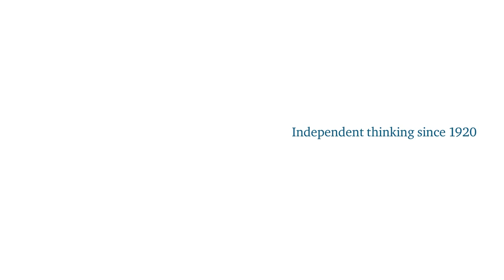John Swenson-Wright speaks to Dr Patrick Cronin